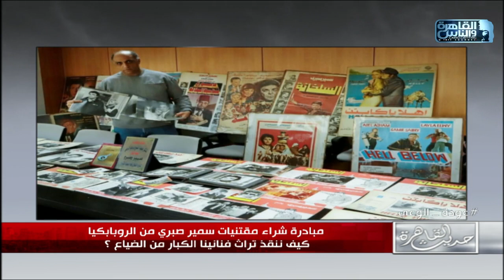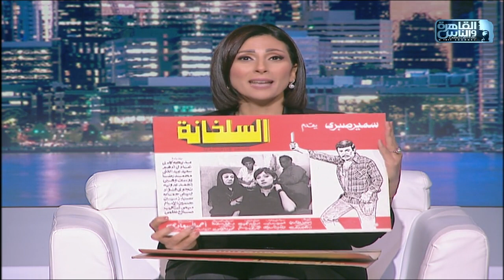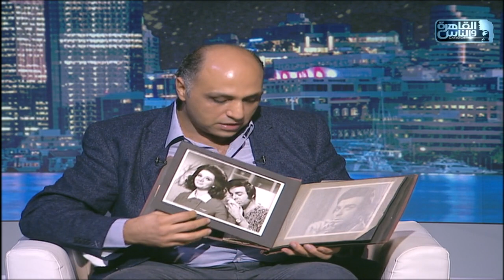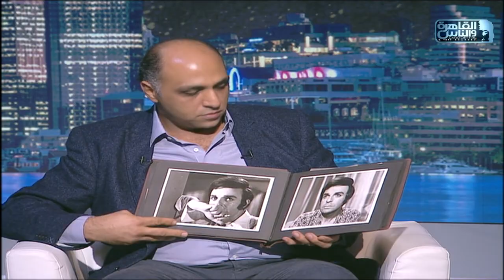حديث القاهرة|مبادرة شراء مقتنيات سمير صبري من الروبابيكيا .. كيف ننقذ تراث فنانينا الكبار من الضياع؟